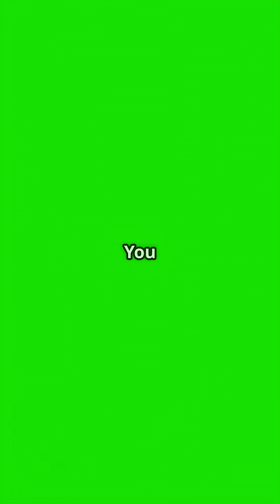Why Are Some People Left-Handed?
Why are some people left-handed while most of us are right-handed? In this short video, we dive into the science behind handedness. From brain hemisphere dominance to genetics, we’ll explain why left-handedness is unique. Despite the challenges faced by left-handed people, many thrive in creative and artistic fields. Watch now to uncover the fascinating reasons behind being left-handed!